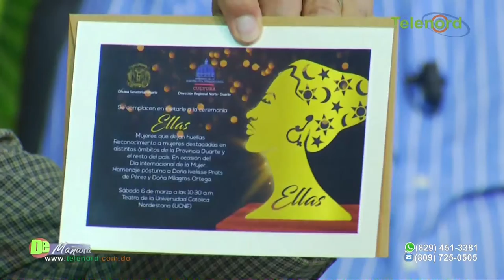"Presentes y futuras generaciones tengan conciencia del papel de la mujer en nuestra comunidad"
"Presentes y futuras generaciones tengan conciencia del papel de la mujer en nuestra comunidad" Miguel Paulino habla sobre actividad de reconocimiento a mujeres de SFM